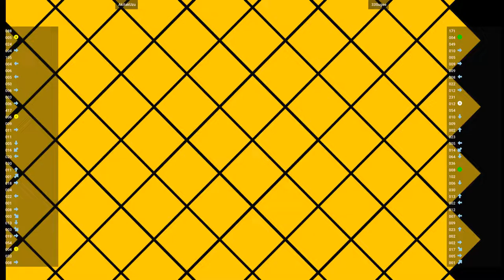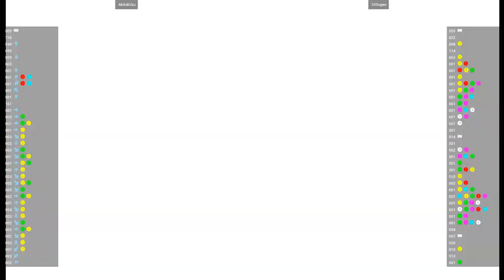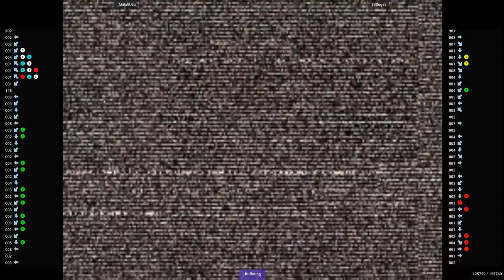CVS2 🕹 AkitakUzu VS 33Sugee